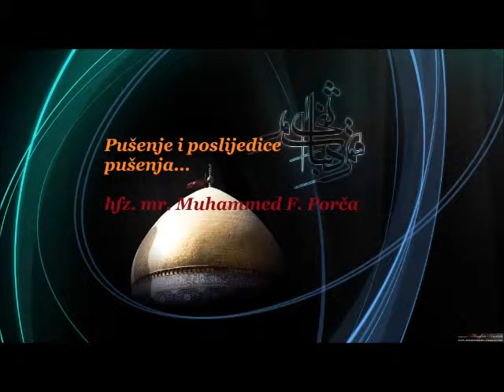Muslimani koji bacaju sehadet pod noge